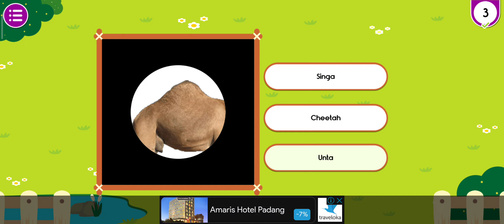Best learning Video for Toddler' | Belajar bermain menebak hewan